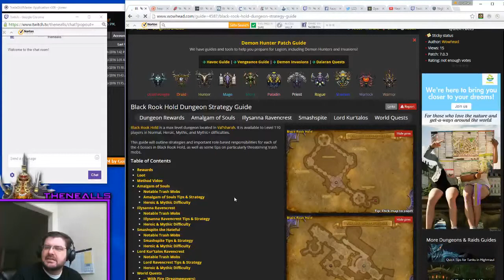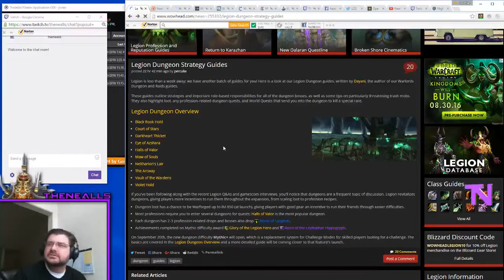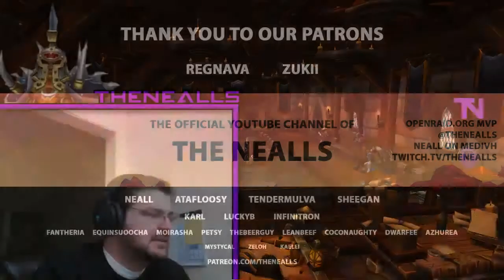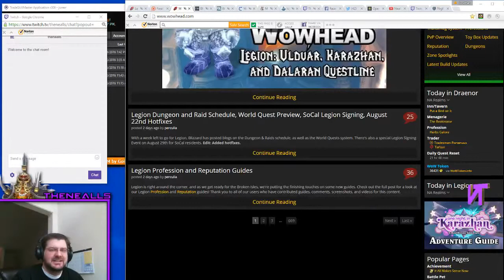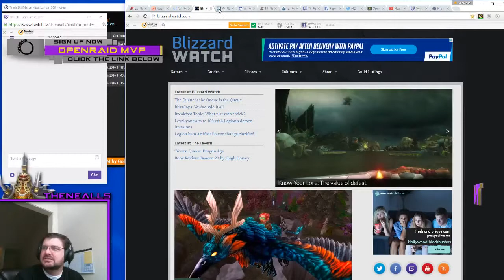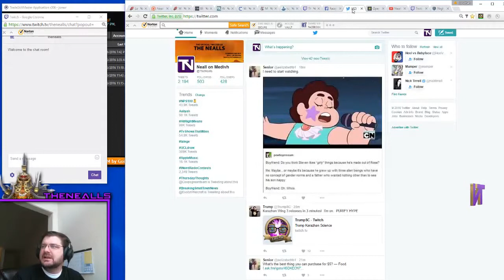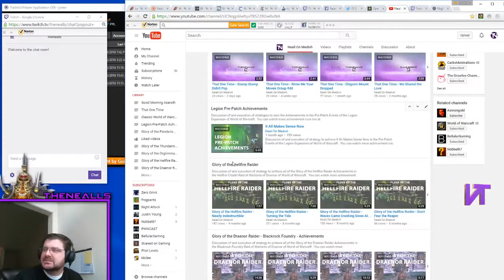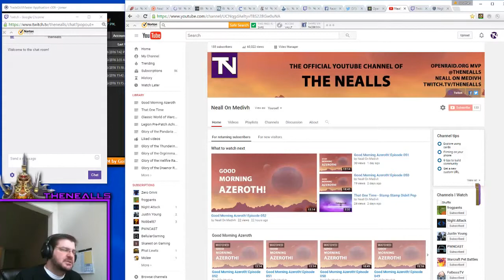Good Morning Azeroth! Episode 053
Dungeon Guides